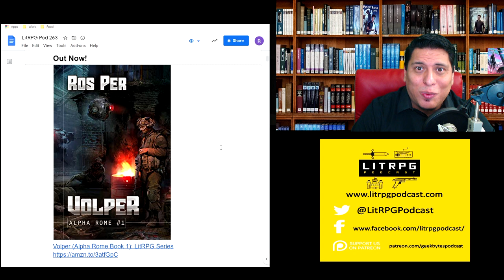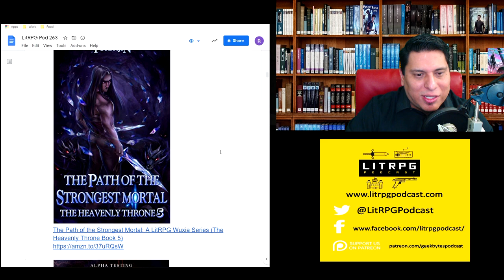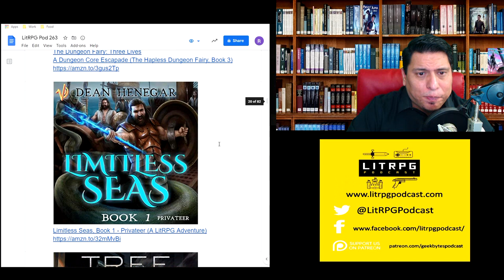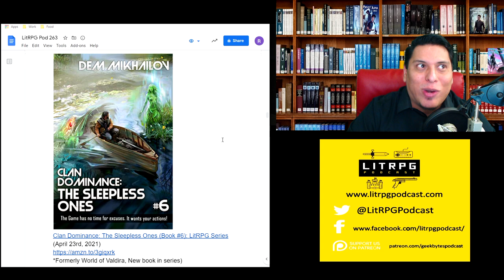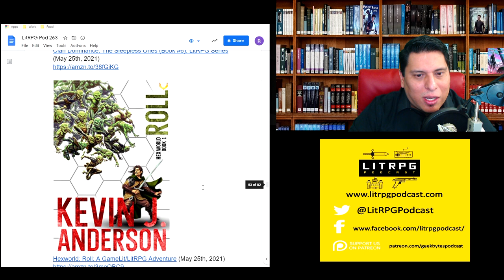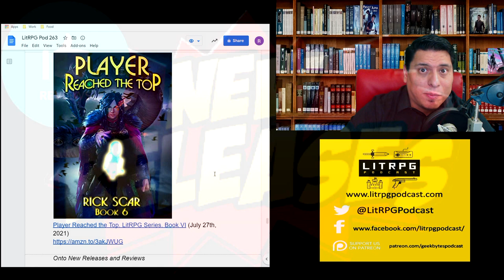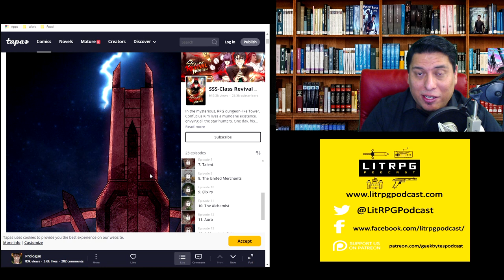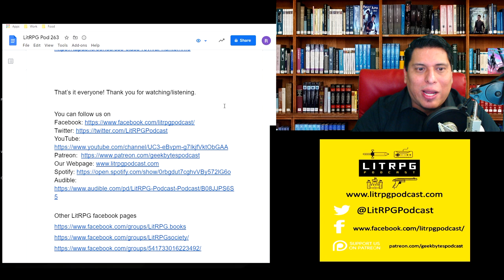LitRPG Podcast 263 - Apocalypse: Fairy System, Goblin Summoner, Nullform, SSS-Class Suicide Hunter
New Releases and Reviews:
Apocalypse: Fairy System (Systems of the Apocalypse Book 2) (10:15)
Great humor, Great action, slightly less RPG
Score: 8 out of 10

Goblin Summoner: A Deckbuilding LitRPG (16:40)
Nice try but got bored rather quickly
Score: 5 out of 10

Nullform (Book #1): RealRPG Series (27:02)
Not LitRPG, Not GameLit, but dark and dystopian
Score: 6 out of 10

SSS-Class Suicide Hunter  (33:27)
Tower climbing, Regressor, Power Copy, Awesomeness

LitRPG News

(None)

Out Now!

Volper (Alpha Rome Book 1): LitRPG Series

City of the Undead (In the System Book #2): LitRPG Series

Hive Mind: A Dark Fantasy LitRPG (Trinity of the Hive Book 3)

Nothing but bones 2: The chaos rifts

Alpha Physics! Book 1: Wagga: A LITrpg Apocalypse, changed earth progression fantasy

A Demon's Pride: An Action-packed Isekai LitRPG/Gamelit Adventure (Salvos, Volume 2)

The Path of the Strongest Mortal: A LitRPG Wuxia Series (The Heavenly Throne Book 5)

Forge of Eternity: Alpha Testing

Tales of a Northblood: Winter's War: A LitRPG Saga

The Last Physicist: A Gamelit/Portal Fantasy Adventure (The Archon Book 1)

Heart of the Void: Sosaku Online - Book 2

Tough Guy: A Superhero LitRPG Adventure (My Chemical Hero Book 1)

Into the Black: Book XXVIII - Shadows Fall

The Fifth Realm - A LitRPG Fantasy Series (The Ten Realms, Book 5)

Library of Daemonium - A LitRPG/GameLit Portal Fantasy Series (The Abduction Cycles Book 2)

Irrelevant Jack 4

The Dungeon Fairy: Three Lives
A Dungeon Core Escapade (The Hapless Dungeon Fairy, Book 3)

Limitless Seas, Book 1 - Privateer (A LitRPG Adventure)

Tree Savior - Divine Seed Series, Book 3

Drawing the Line - Underhill Chronicles Book 2

Headshot Online - The Complete Series: (A LitRPG Box Set: Books 1-3)

Unexpected Dev-elopments - Apocalypse Gates Author's Cut, Book 7

(Music 4)